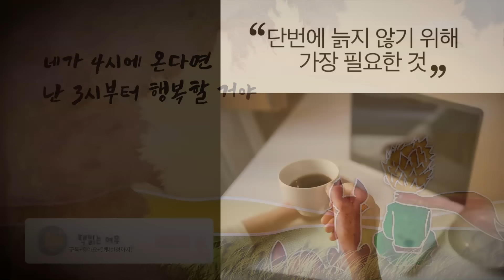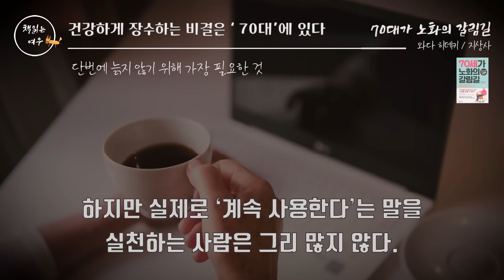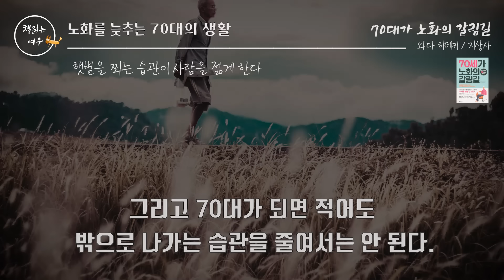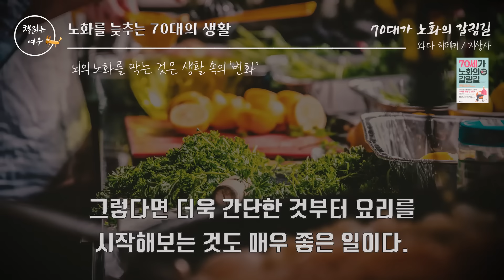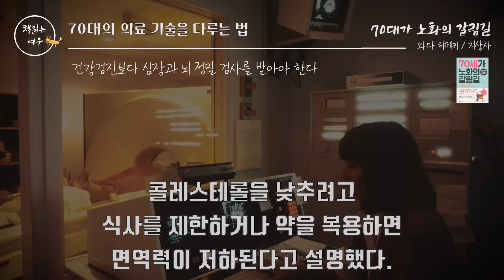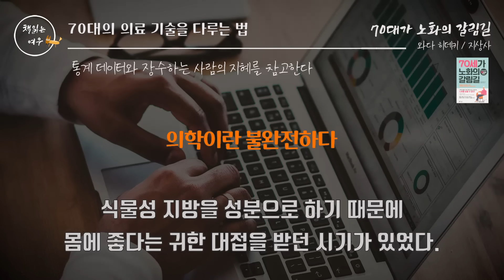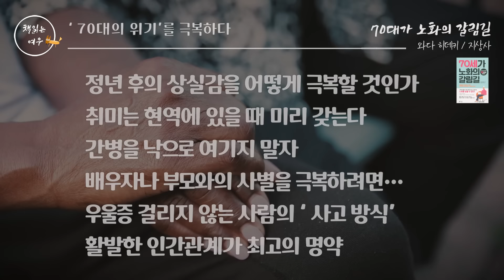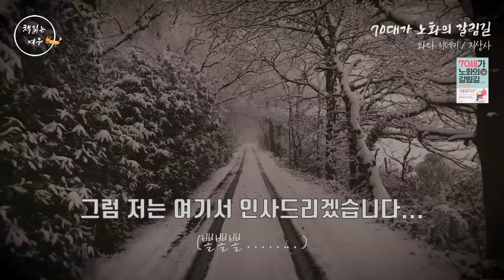[70세가 노화의 갈림길] 단번에 늙지 않기 위해 필요한 것 / 노인 의학 전문가의 조언! / 책읽어주는여자 / 오디오북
"젊음을 지속하는 사람, 단번에 늙어버리는 사람의 차이"
"'최후의 활동기'를 어떻게 보내느냐에 따라 노화를 늦출 수 있다"
"간병을 멀리하고 자립하는 만년을 가져다주는 70대 건강법"

『70세가 노화의 갈림길』
  저자      : 와다 히데키
  출판사   : 지상사

70세는 인생의 갈림길
인풋에서 아웃풋으로 행동을 바꾼 효과
단번에 늙지 않기 위해 가장 필요한 것
노화를 늦추는 생활에 대해 알려 주는 책

인생 100세 시대라는 말이 나온 지 꽤 되었다. 실제로 사람들, 특히 여성에게는 90대까지 사는 것이 당연한 시대로 접어들었다. 아마도 앞으로 의학적 진보가 계속될 것이니, 100세 시대는 꿈같은 이야기가 아닐 것이다. 그런데 일상생활에 불편함 없이 건강한 삶을 누릴 수 있는 건강 수명은 전혀 다르다. 건강 수명은 평균 수명의 연장을 따라잡지 못하고 있다. 남녀 모두 75세에 이르지 못하고 있는 게 현실이다. 요컨대 70대를 잘살지 못한다면 오래 살 수는 있어도, 비실비실하거나 긴 세월을 간병인에 의지해야 하는 고령자가 되어 버린다는 점이다.

-  예스24 책소개 참고 -

00:00  인트로 및 책 소개
02:39  건강하게 장수하는 비결은 ‘70대’에 있다
02:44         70대는 늙음과 싸울 수 있는 마지막 기회
06:08         노력했느냐 안 했느냐에 따라 훗날 큰 차이가 난다
07:57         단번에 늙지 않기 위해 가장 필요한 것
10:52  노화를 늦추는 70대의 생활
10:56         어떤 일을 하더라도 ‘은퇴’하면 안 된다
14:27         운전면허를 반납하면 안 된다
17:28         햇볕을 쬐는 습관이 사람을 젊게 한다
19:36         뇌의 노화를 막는 것은 생활 속의 ‘변화’
23:23         인풋에서 아웃풋으로 행동을 바꾼 효과
26:05         누워있지 않는 생활이 넘어질 위험을 줄인다
30:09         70대가 되면 인간관계를 되돌아본다
36:23  모르면 수명이 단축되는 70대의 의료 기술을 다루는 법
36:28        건강검진보다 심장과 뇌 정밀 검사를 받아야 한다
41:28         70대가 되면 주의해야 할 의사의 말
44:49         통계 데이터와 장수하는 사람의 지혜를 참고한다
48:31         현명한 의사 선택하기
52:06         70대가 ‘암’과 공존하는 법
58:46  퇴직, 간병, 사별, 우울증… ‘70대의 위기’를 극복하다
58:56          배우자나 부모와의 사별을 극복하려면…
01:01:21      우울증 걸리지 않는 사람의 ‘사고 방식’
01:02:52      활발한 인간관계가 최고의 명약
01:05:22  클로징 멘트

※ 출판사로부터 도서를 제공받았으며 리뷰와 낭독을 허락 받은 2차 저작물입니다.